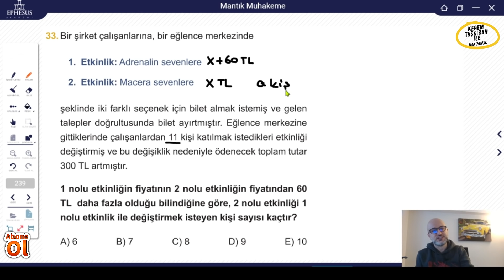Ephesus'tan Sınav Tarzı Problem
problemler,ephesus,tyt matematik,yks matematik,2022 tayfa,2023 tayfa